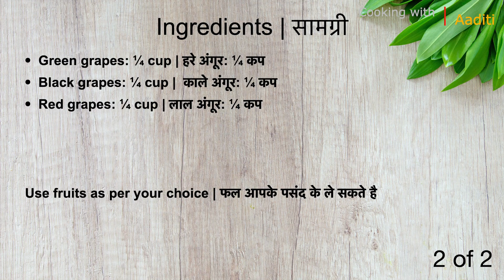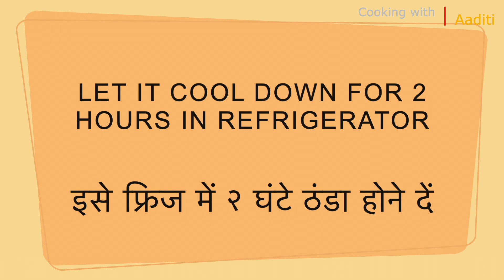Fruit Custard | Healthy Mixed Fruit Custard | फ्रूट कस्टर्ड | Creamy Delicious Dessert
Simple Fruit Custard makes a light and refreshing summer dessert.  It’s quick, easy and delicious! This is an easy recipe of delicious custard made with mixed fruits and custard powder.

Ingredients / सामग्री

Milk: 2 ¼ cups (530 ML approx) | दूध: २ ¼ कप (लगभग ५३० मिलीलीटर)
Vanilla custard powder: 1 ½ tablespoon | वनिला कस्टर्ड पाउडर: १ ½  बड़ा चम्मच
Sugar: 5 tablespoons | शक्कर: ५ बडे चम्मच
Chopped almonds & cashew: 2 tablespoons | बदाम और काजू कटे हुए : २ बडे चम्मच
Banana: ½ cup | केला: ½ कप
Apple: ½ cup | सेब: ½ कप
Pomegranate: ½ कप | अनार: ½ कप
Green grapes: ¼ cup | हरे अंगूर: ¼ कप
Black grapes: ¼ cup |  काले अंगूर: ¼ कप
Red grapes: ¼ cup | लाल अंगूर: ¼ कप
Fruits as per your choice | फल आपके पसंद के ले सकते है

Method / विधी

Add 1½ tablespoon vanilla custard powder in small bowl | छोटे कटोरे में 1½  बड़ा चम्मच वनीला कस्टर्ड पाउडर डालें
Add ¼ cup milk in it | इसमें ¼ कप दूध मिलाएं
Mix well | अच्छे से मिलाएं
Add 2 cups of milk in sauce pan | पॅन मे २ कप दुध डालें
Add the dissolved custard powder in warm milk | घोला हुआ कस्टर्ड पावडर गरम दूध में मिलाएं
Keep stirring on low flame | धीमी आंच पर हिलाते रहें
Add 2 tablespoons of chopped almonds & cashew | २ बडे चम्मच कटे हुए बादाम और काजू डालें
Add 5 tablespoons sugar | ५ बडे चम्मच शक्कर डालें
Turn off the heat, when the milk starts to boil | जब दूध उबलने लगे तो आँच बंद कर दें
Let it cool down | इसे ठंडा होने दें
once the custard milk has cooled down, add chopped fruits | एक बार तैयार कस्टर्ड दूध पूरी तरह से ठंडा हो जाने के बाद, इसमें कटे हुए फल डालें
Add ½ cup Banana | ½ कप केला डालें
Add ½ cup apple |  ½ कप सेब डालें
Add ½ cup pomegranate | ½ कप अनार डालें
Add ¼ cup green grapes | ¼ कप हरे अंगूर डालें
Add ¼ cup black grapes | ¼ कप काले अंगूर डालें
Add ¼ cup red grapes | ¼ कप लाल अंगूर डालें
Let it cool down for 2 hours in refrigerator | इसे फ्रिज में २ घंटे ठंडा होने दें

Happy cooking ❤️